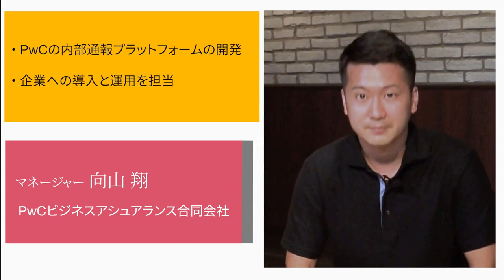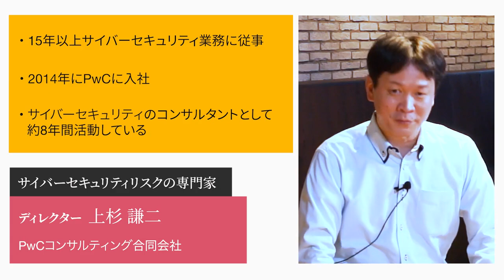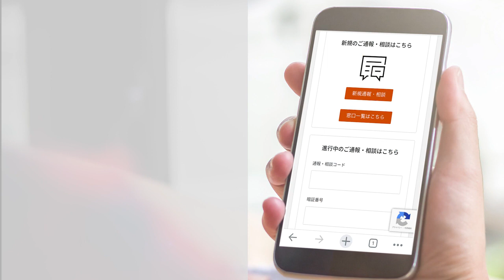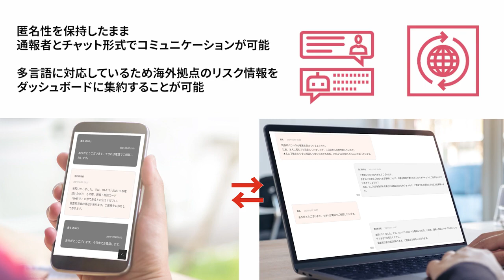リスクセンシティブな人材の育成～専門家と読み解くリスクの兆候～【第8回：サイバーセキュリティリスク／前編】コロナ禍で増加しているサイバーセキュリティリスクの特徴と企業に及ぼす影響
※動画内の法人名、役職、インタビューの内容などは収録当時のものです。

前編では情報漏洩やシステム停止を引き起こすサイバーセキュリティリスクの概要のほか、コロナ禍でのワークスタイルの変化によってサイバー攻撃が激化・進化している理由について解説しました。
また、企業のセキュリティホールを狙ったランサムウェア感染や不正アクセスなど、近年頻発しているサイバー攻撃の特徴について、事例を交えながら議論しました。

【関連情報】
リスクセンシティブな人材の育成～専門家と読み解くリスクの兆候～